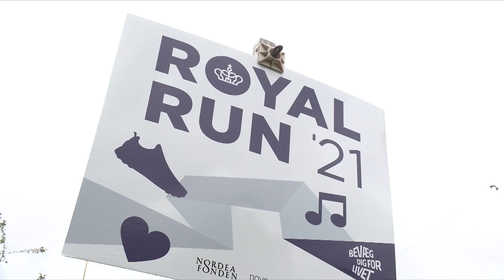Sikkerheden på plads: - Vi kan jo ikke ha' at nogen knalder ind i kronprinsen (Royal Run 2021)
Der var travlhed i Odense, inden kronprins Frederik skulle løbe en mil igennem Odenses gader. For sikkerheden og modtagelse skulle være helt på plads inden Royal Run 2021. Landsholdets tidligere massør, Allan Poulsen ventede igen på at tage imod kronprinsen - ligesom han har gjort flere gange før.